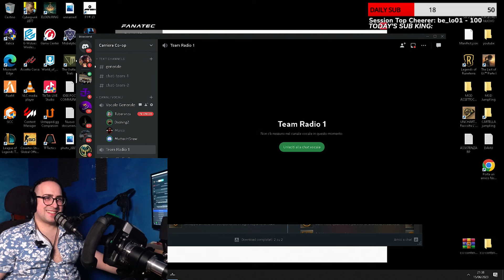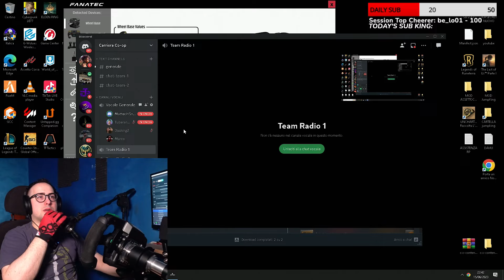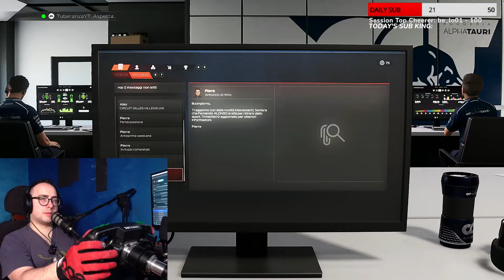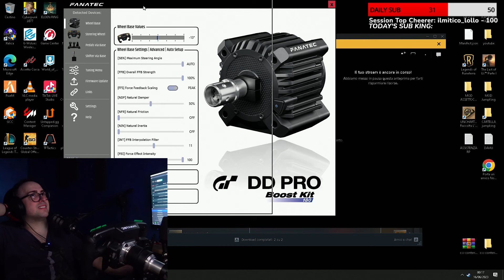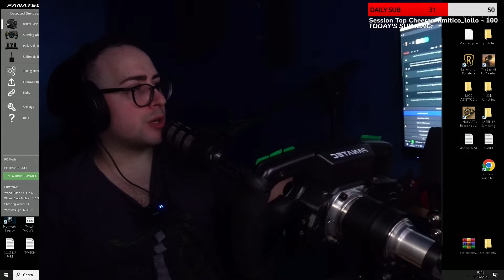[LIVE] F1 23 ALPHA TAURI con @tuberanza #3 | MatteoHS live